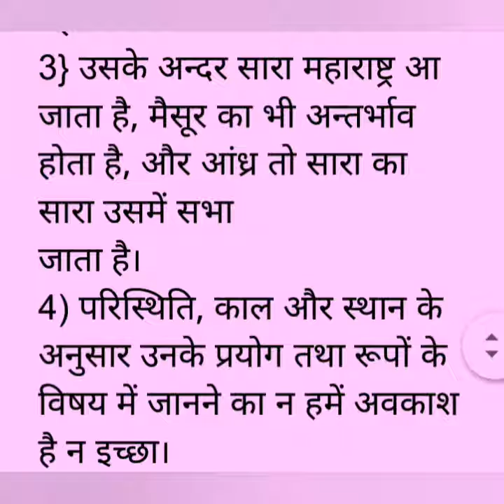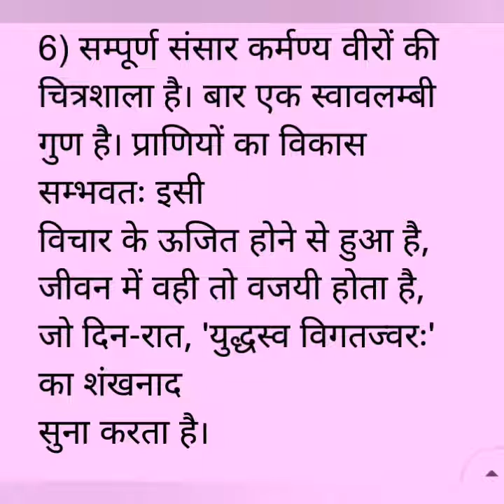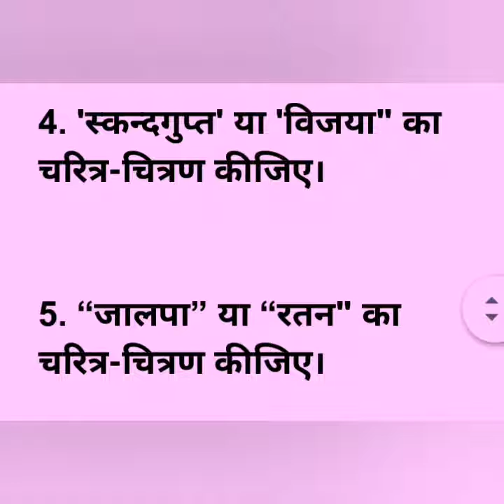Praveen poorvardh 1 August pretest